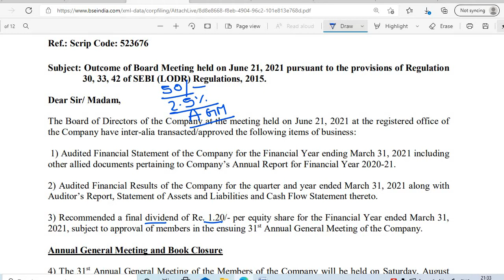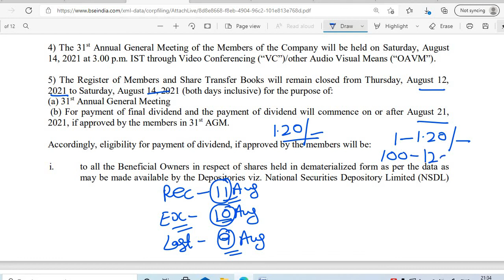GOLKUNDA DIAMOND SHARE DIVIDEND 2021 RECORD DATE